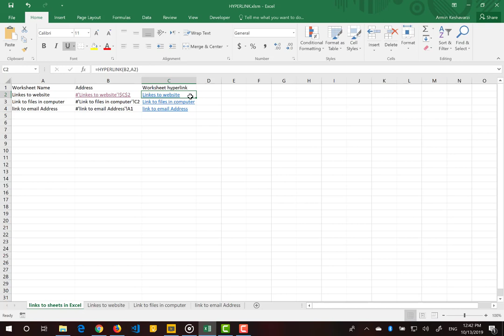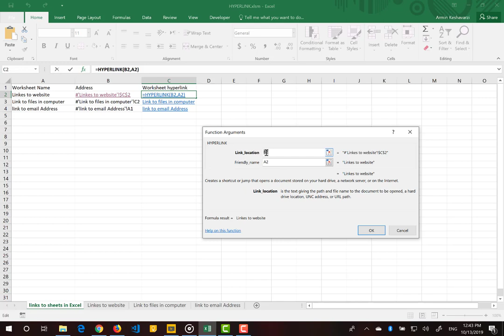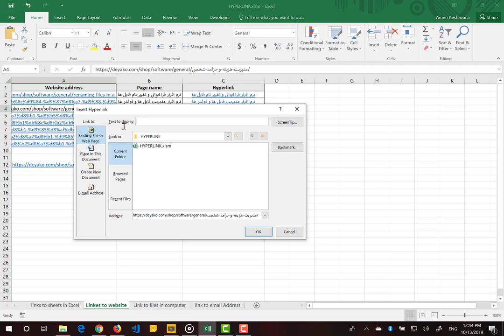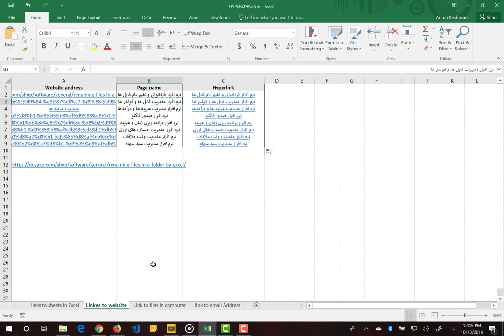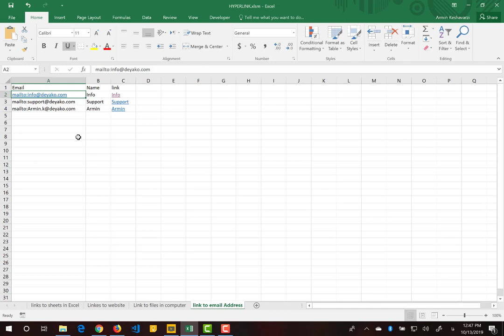تابع HYPERLINK در اکسل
با استفاده از این تابع می توان یک لینک قابل کلیک به وب سایت، یک فایل در هارد یا سلولی در برگ های اکسل ایجاد کرد. برای مطالعه کامل در خصوص این تابع می توانید به وب سایت دیاکو با لینک های زیر مراجعه نمایید

تلگرام ما:
T.me/deyakoltd